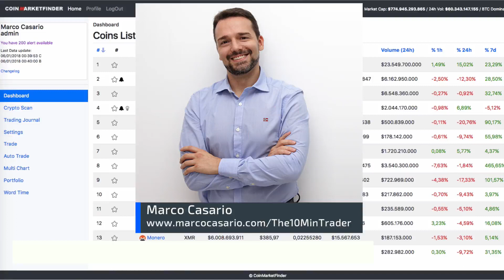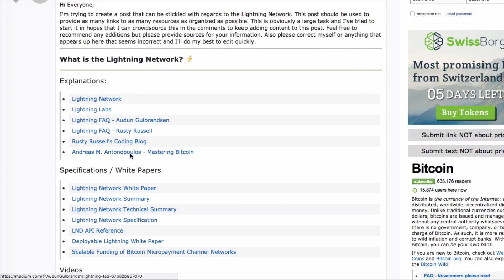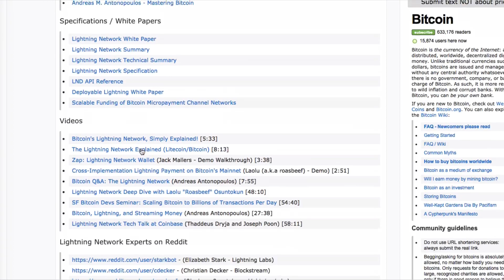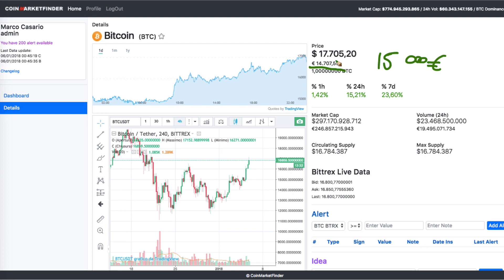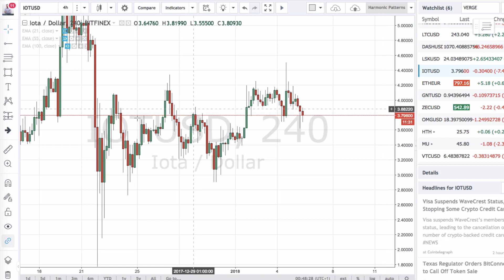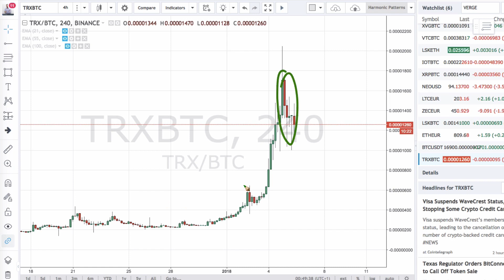Bitcoin Torna a Salire! Che Succede a Ripple, Cardano, Tron, Lumens e le Altcoin ?